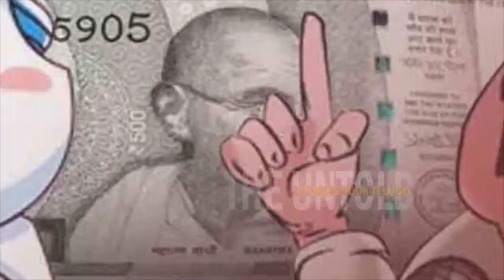చంద్రబాబు ఎందుకు విజనరీ లీడర్..ఓ రైతు నుండి సీఎంగా ఎలా ఎదిగాడో తెలుసా? | Chandrababu Untold Story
Watch:  చంద్రబాబు ఎందుకు విజనరీ లీడర్..ఓ రైతు నుండి సీఎంగా ఎలా ఎదిగాడో తెలుసా? | Chandrababu Untold Story